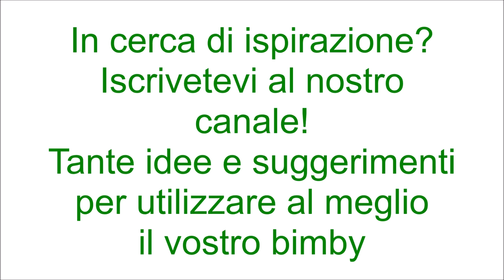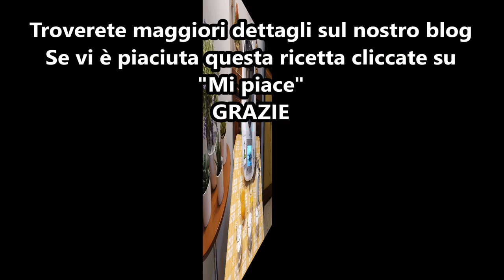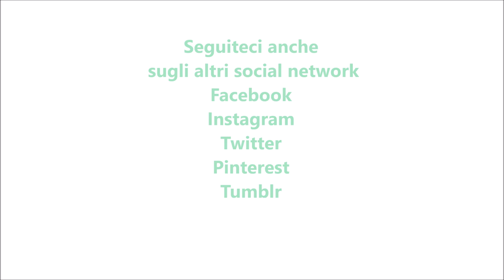Mousse al mandarino per bimby TM6 TM5 TM31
Ingredienti:
100 g di succo di mandarino
2 tuorli
120 g di zucchero semolato
30 g di amido di mais
250 g di panna fresca per dolci
30 g di zucchero a velo vanigliato